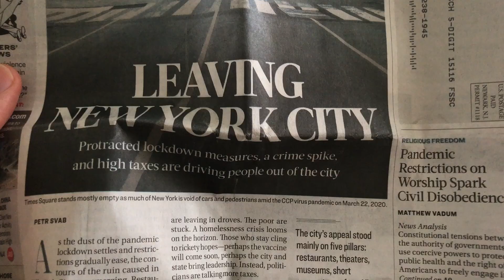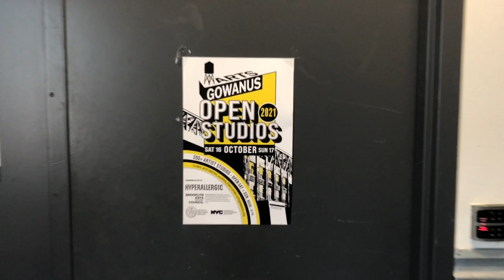Rick Secen - DOCUMENTARY - "Guiding Lights" - JAN 2022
"Guiding Lights" was a solo exhibition by Rick Secen at Established Gallery in January of 2022.

In March 2020, a time when so much darkness began to shroud our lives, I sat down at my mother’s desk in Pittsburgh where I was sheltering in place, and I sketched out a number of small concept drawings themed on our profound connection with light. What began as personal therapy grew into a larger plan for a gallery show. Perhaps I could take what small amount of light I had and inject it back into the world through painting. Little did I know that by the time the exhibition would take place, eighteen months later, we would still be in the darkness of such trying times.

This show is about isolation and hope in light.

Rick Secen is a Brooklyn-based artist who has been working primarily in oil painting since 2015.  After graduating from the Savannah College of Art and Design in 2005, he moved to New York City to pursue sound editing for film.  His current work is informed by his love of storytelling.  In 2018, Rick held his first solo painting exhibition, titled "City Witness" which depicted life from New York's Lower East Side in character studies, riverscapes, and street scenes.

Rick's compositions and painting methods embrace his fascination in the dual nature of life, which seems to speak in chaos and rhythm simultaneously.  The large works are often saturated with a sense of light and atmosphere and a strong sense of story.